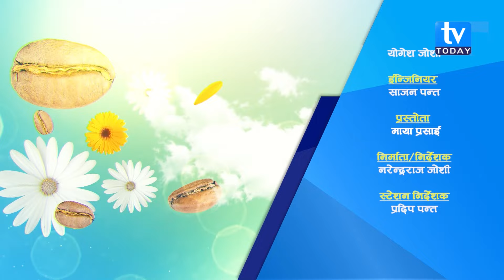प्राविधिक शिक्षा अहिलेको आवश्यकता || Rajiv Timilsina || Maya Prasai || Goodmorning Today || TV Today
Goodmorning Today is a informal morning programme currently running on TV Today HD where our host invites guests of all sectors and asks them questions about their inspirational journey. This program focuses on the inspirational and informative talks.
Program: Goodmorning Today
Guest: Rajiv Timilsina
Anchor : Maya Prasai